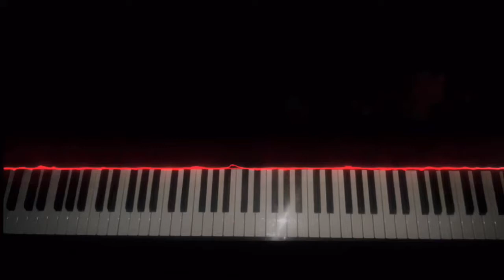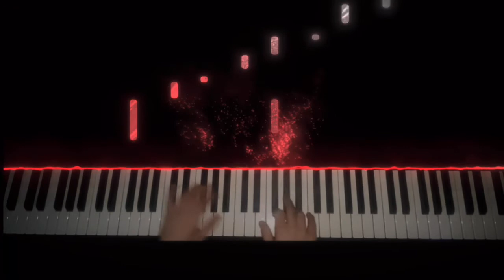Ludovico Einaudi- Burning (With Strings)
Ludovico Einaudi’s Burning, part of his 2013 album ‘in a time lapse’. Burning is written in the Key of F-Sharp Minor, just as Ludovico wrote a few other pieces in this key in his 'In a Time Lapse' album. I have played my own strings as I could not find a duet-able version on YouTube.

 I hope you enjoy my performance of Burning by Ludovico Einaudi.
 Please leave a comment of anything you would like me to learn